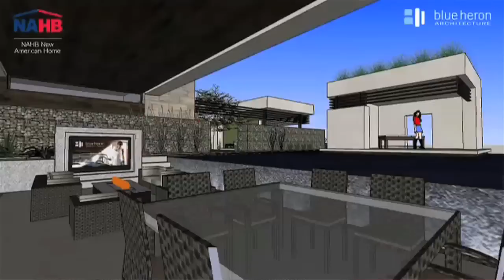Breaking the Mold: The 2013 New American Home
Builder Tyler Jones discusses how his firm, Blue Heron, applied a design-build process and 3D-computer modeling to create this stunning, highly energy-efficient desert home.